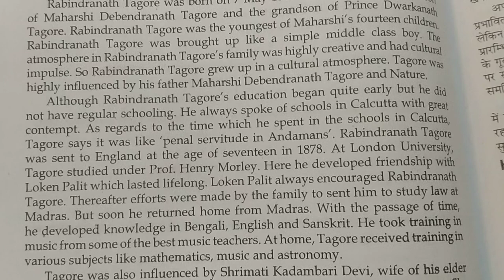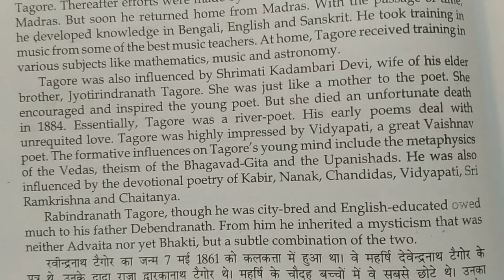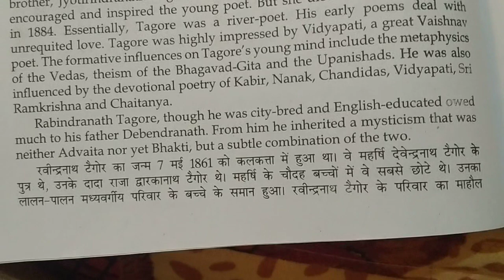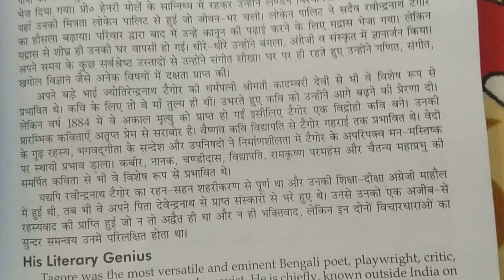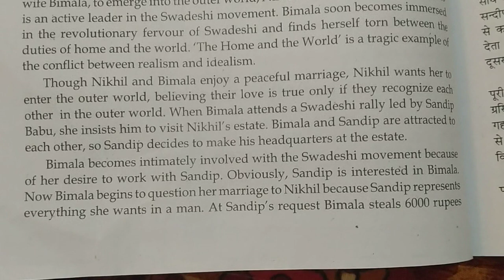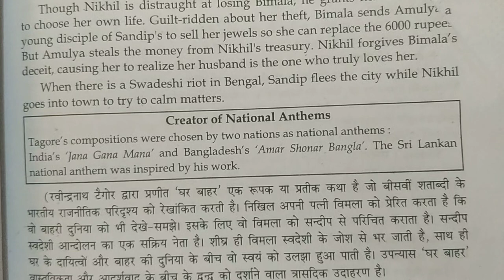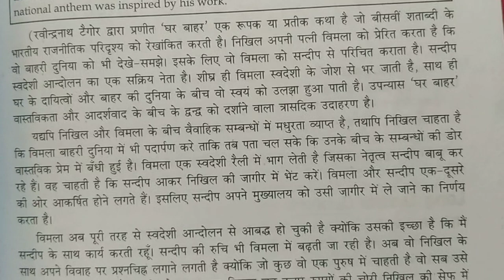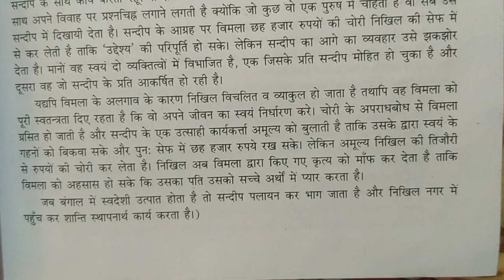The home and the world by Rabindra nath Tagore l fiction l Ba 4th semester English chapter CCSU NEP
the home and the world by Rabindranath Tagore summary of the fiction story
the home and the world by Rabindranath Tagore fiction
the home and the world by Rabindranath Tagore BA 2nd year 4th semester English chapter of CCS University
the home and the world by Rabindranath Tagore fiction summary of the story chapter
the home and the world by Rabindranath Tagore BA 4th semester
the home and the world by Rabindranath Tagore BA 4th semester English chapter fiction
the home and the world by Rabindranath Tagore fiction unit third BA 4th semester English chapter of CCS university nep
the home and the world by Rabindranath Tagore BA 4th semester English syllabus
the home and the world by Rabindranath Tagore in
the home and the world by Rabindranath Tagore friction chapter of CCS university in BA 4th semester

BA 4th semester English chapter the home and the world by Rabindranath Tagore
the home and the World Hindi summary
the home and the world summary of the story fiction